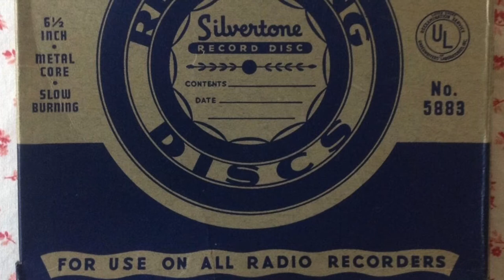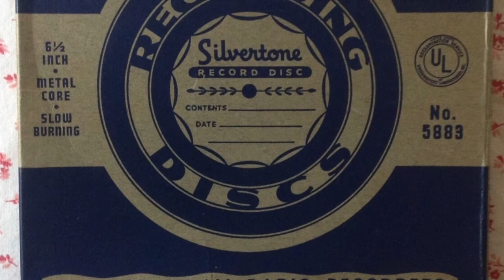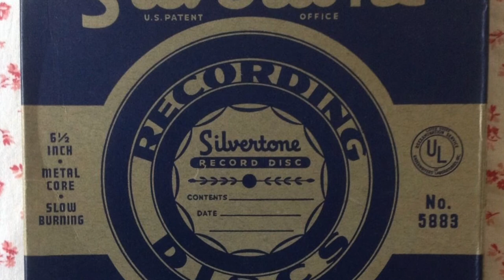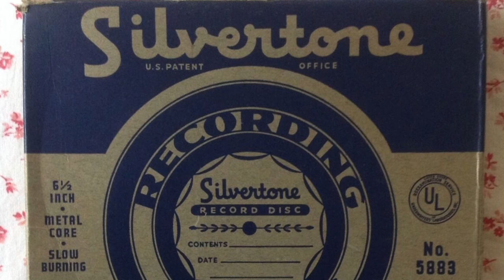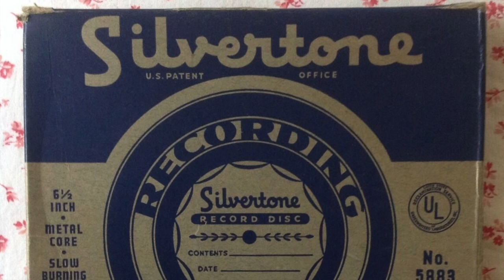Record Disc - Home Recording from 1944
I'm digitizing some home recordings on record discs - records that were recorded at home on special record cutters.  I tend to get these in piles of 78s that I collect.  The quality is questionable, and some of the records are in pretty bad shape at this point - they were recorded on a metal disc usually with a special layer that doesn't last nearly as long as a standard record.  However what I do get are people's memories, letters, or whatever they found interesting 70-90 years ago.